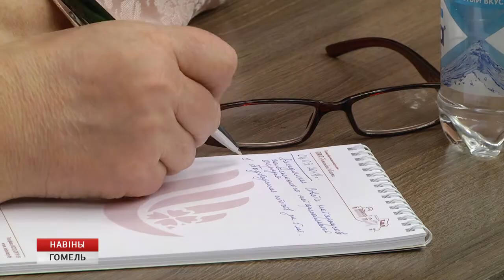Нотариусы области подвели итоги прошлого года и определились с задачами на 2019-й